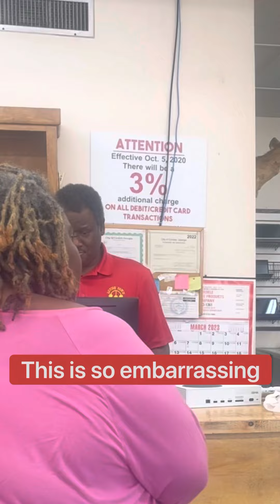He st0led his Auntie son X box and tried to Pawn it for money